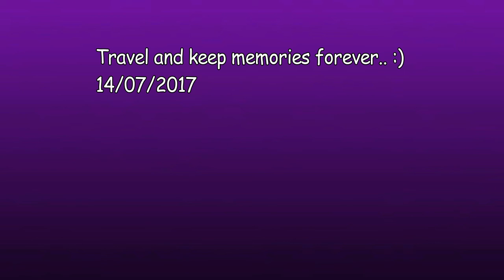Chennakeshava Temple, Belur | Bangalore India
Belur was the early capital of the Hoysala Empire. It was built by king Vishnuvardhana in commemoration of his victory over the Cholas at Talakad in 1117 CE. Legend has it that it took 103 years to complete.